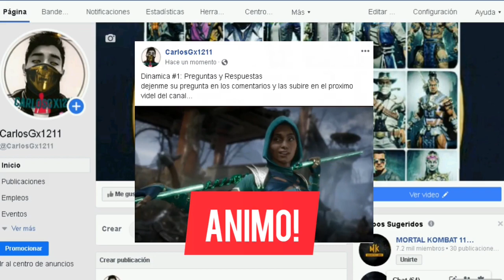Mortal Kombat 11 - Evento de la kripta #1 | Ubicacion | Jax Klasico | Krypt Event #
⚠️ FAKE BLOOD ⚠️ FAKE BODY ⚠️